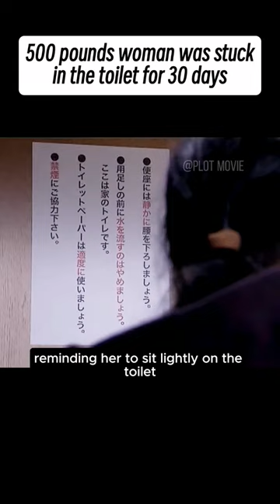500 pounds woman was stuck in the toilet for 30 days